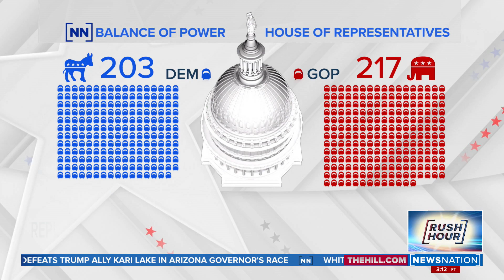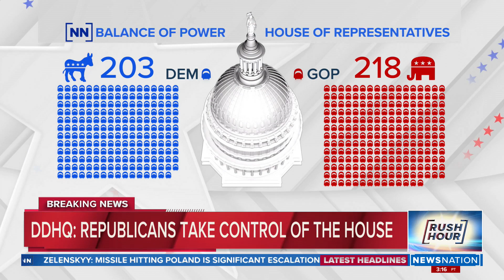Republicans projected to secure House majority | Elections 2022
Republicans will hold a majority in the U.S. House following the midterm elections, according to projections by Decision Desk HQ. The result comes a week after the polls closed, due in part to the election laws in states with the tightest races.

The result that clinched the projection for the GOP was California’s third district. As of 6 p.m. ET, Republicans are projected to hold at least 218 seats, which is the minimum for a majority.

Republicans needed to gain six House seats to secure a majority to take legislative power away from Speaker of the House Nancy Pelosi and Democrats, and deliver a potential blow to President Joe Biden’s agenda.